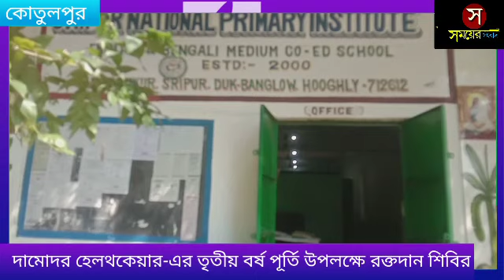দামোদর হেলথকেয়ার-এর তৃতীয় বর্ষ পূর্তি উপলক্ষে রক্তদান শিবির